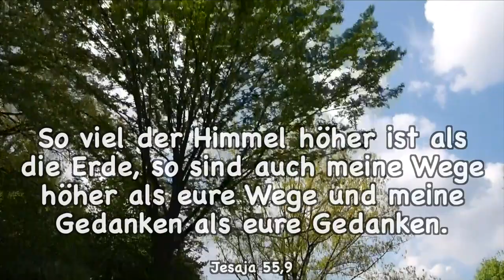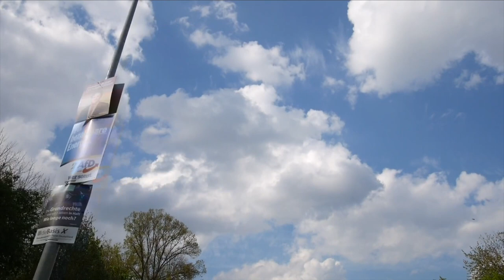Weiß ich den Weg auch nicht EG650 - Arrangement für Posaunenchor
EG650 Weiß ich den Weg auch nicht
Text: Hedwig von Redern 1901
Melodie: John Bacchus Dykes 1868
Vorspiel: Rainer Selle (Vorspiele für Posaunenchöre Württemberg Nr. 624) Satz: Johannes Kuhlo (Jesus unsere Freude Nr. 528)
Multi Track Recording Kornett, Flügelhorn, Euphonium, B-Tuba